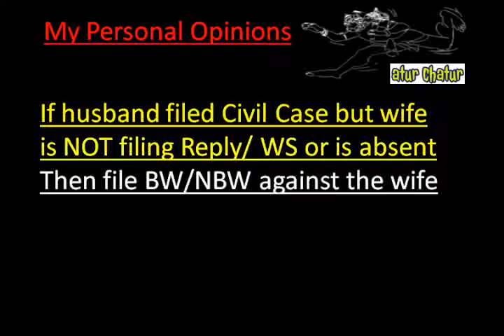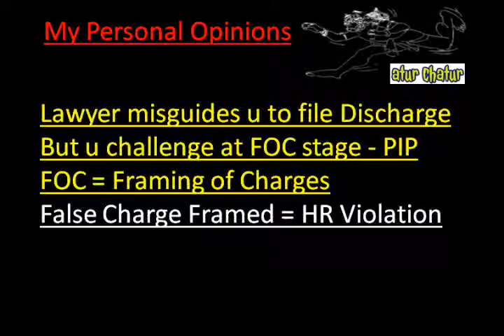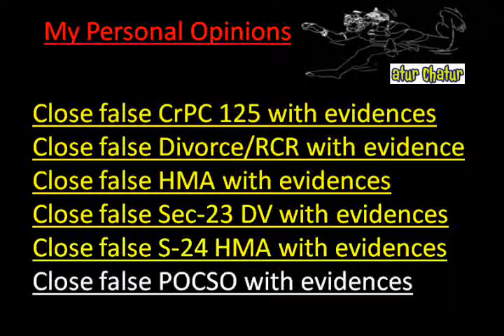Atlanta Top Lawyer NRI Legal Services Best Advocates Non Resident Indian Law Firm India